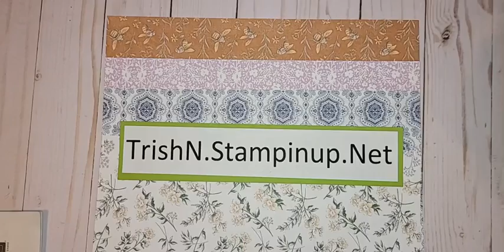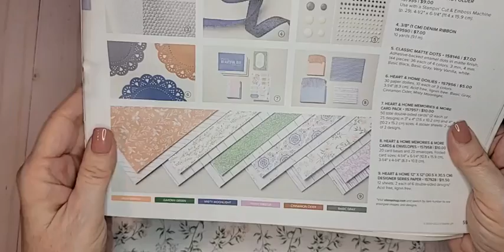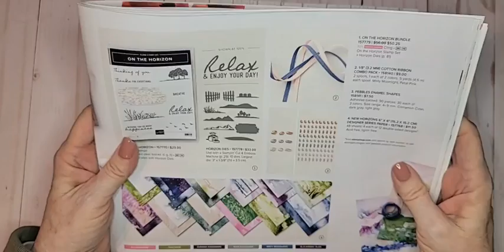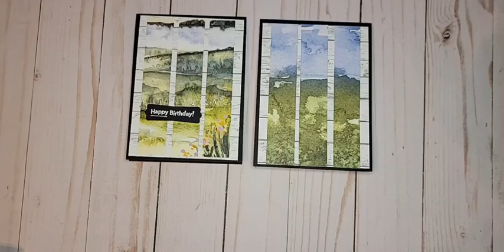#101 Making a card from DSP without matching stamps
Recorded live on Facebook on 2/2/2022

This card was inspired by a very talented Demonstrator Wendie Waldman. Her ideas was a wonderful way to make a card if you only have DSP and no matching stamps.